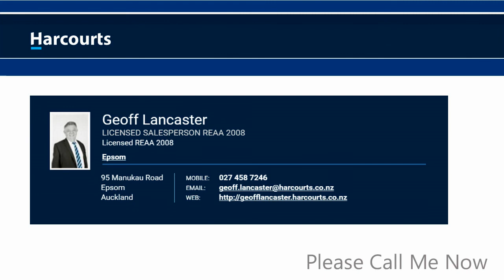156 Schlaepfer Rd